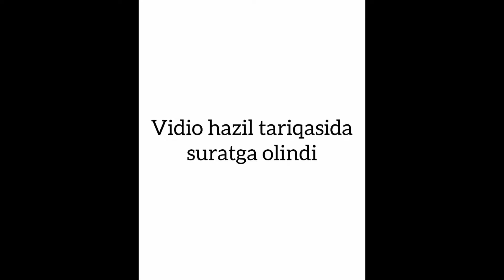Mittivine | Har bitta maxallani bitta "САША" akasi bo'ladi !😎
Yamaladigan,svarka qiladigan joyla bo'sa eturila 🤫

Yangi obrazi davom ettiramizmi ? 🤠
Kommentda fikrilani qoldirila ✍🏻